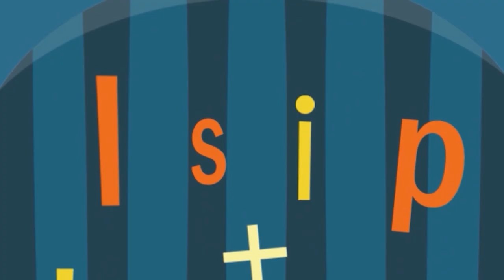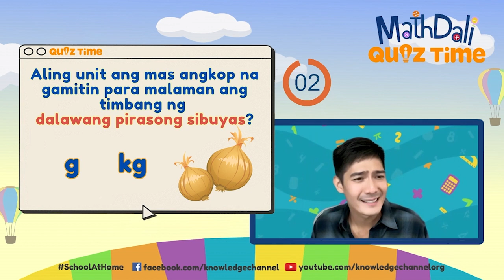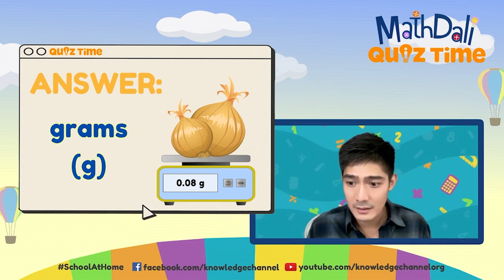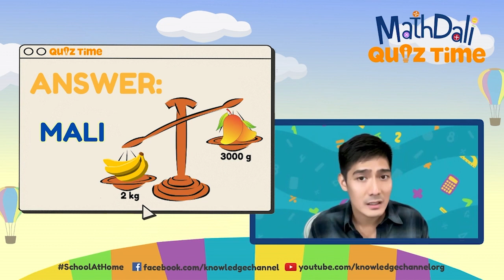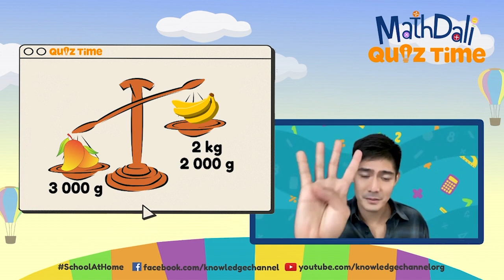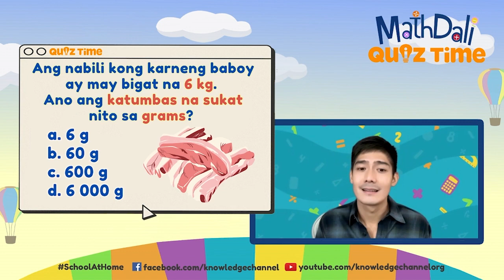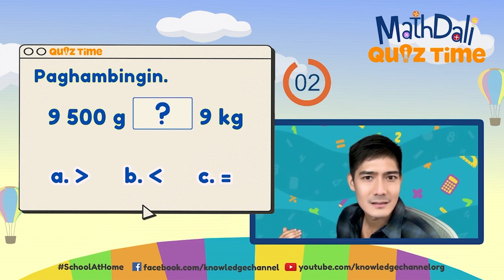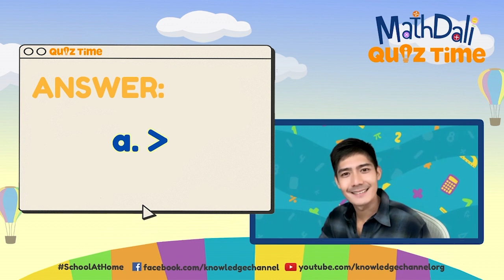Quiz Time: Comparing Units of Measure - Grams and Kilograms | MathDali